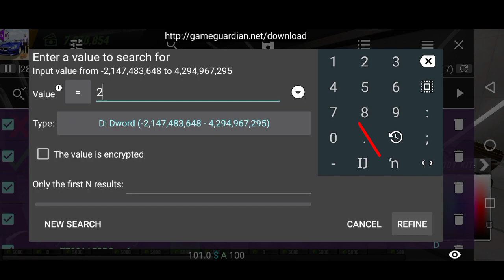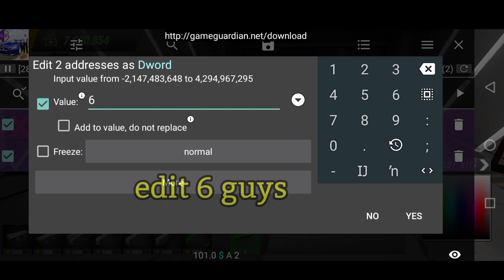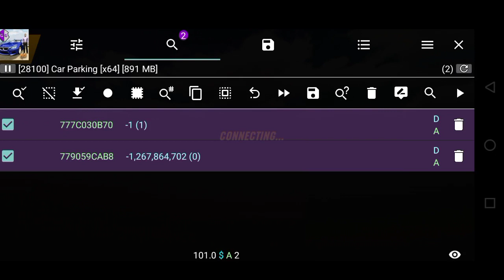Easyway How to put ski box any car | NO script | Car Parking Multiplayer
MORE FREE ACCOUNT & TUTORIALS

here my all video guys!